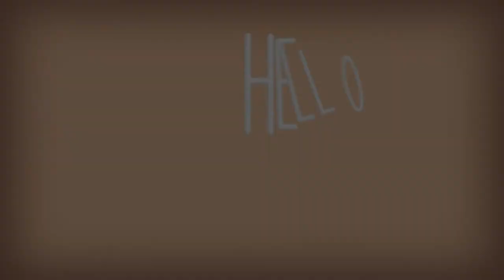HelloBonjour #5 - Animador 3D e Crossfiteiro - Matheus Toledo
Matheus Toledo trabalha com Animação 3D em Vancouver, para onde imigrou pelo Express Entry com a esposa Marina e seu gato Dagô.

No papo de hoje conversamos sobre a decisão de vir para o Canadá, de como foi receber as residência permanente (PR) ainda no Brasil, as dificuldades que passou ao estudar uma profissão tecnológicas como Animação em 3D. Falamos também sobre as dificuldades de se mudar para o país sem domínio do inglês, e de por que resolveu voltar ao Canadá após tentar de novo a vida no Brasil.

Capítulos:
00:00 O sonho de ser animador
07:51 Aprendendo (ensinando) animação na Brasil
12:20 A decisão de vir pro Canadá
16:10 Chegando em Vancouver
18:05 Como foi a Vancouver Film School?
21:20 Life-drawing
25:20 O Curso de 3D na VFS
26:50 Rigging
29:30 Scripting
32:35 A vida no Brasil pós Canadá
38:40 A história do Dagoberto
42:03 A vida no Brasil pós Canadá (continuação)
44:41 Voltando pro Canadá
46:40 Chegando no Canadá com inglês do Brasil (Como foi chegar no Canadá na primeira vez?)
01:00:05 O desafio de trabalhar online (COVID)
01:10:10 A maravilha de comprar gadgets aqui
01:15:20 Agradecendo os profissionais de saúde às 7pm